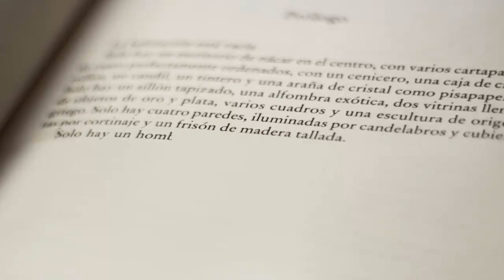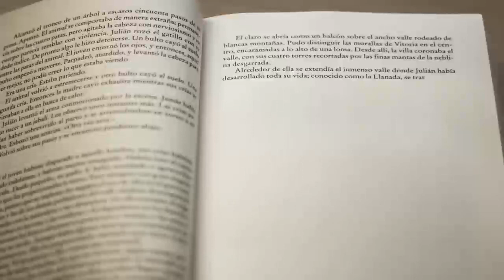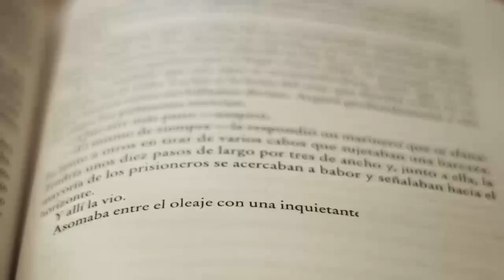La mujer del reloj de Álvaro Arbina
Un thriller histórico ambientado en la Guerra de la Independencia contra Napoleón.